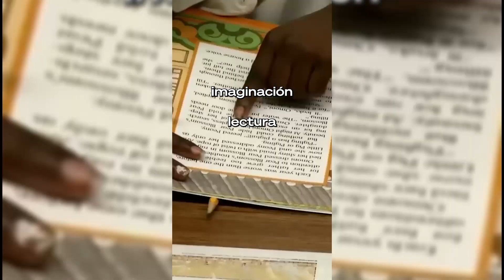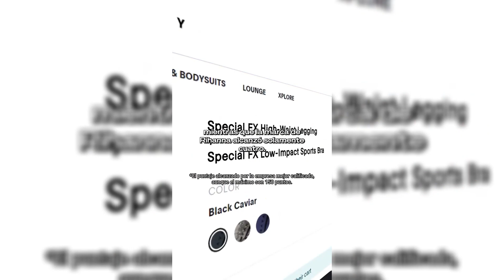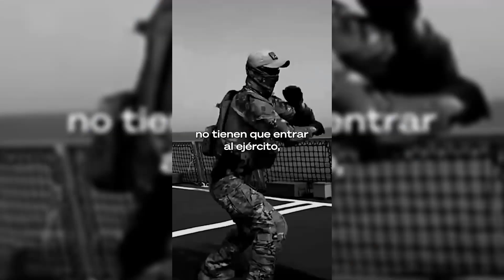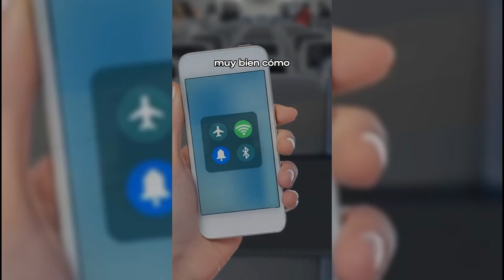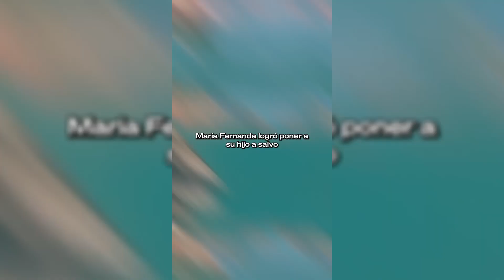¿Quiénes son los 'niños Ipad'? (Y otros datos/eventos en el mundo)